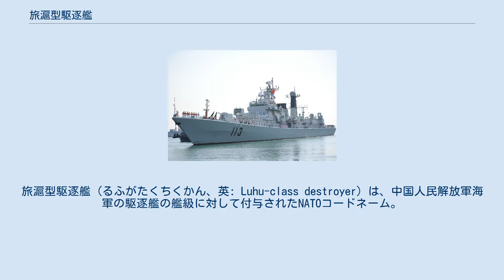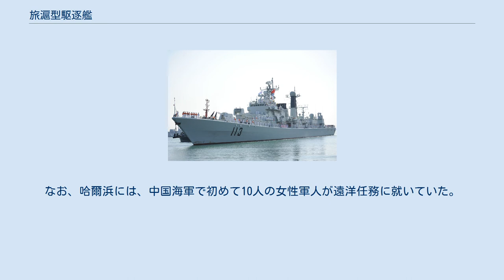旅滬型駆逐艦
旅滬型駆逐艦（るふがたくちくかん、英: Luhu-class destroyer）は、中国人民解放軍海軍の駆逐艦の艦級に対して付与されたNATOコードネーム。
中国人民解放軍海軍での名称は052A型駆逐艦（中国語: 052A型驱逐舰）。
 西側技術を大規模に導入し、中国の新しい海洋戦略に基づく初の外洋型大型艦として建造された。
2隻が建造されたが、ほぼ同等の装備でより安価な江衛型フリゲートの実用化により、後続艦の建造はなされなかった。
 本型は、竣工時点では中国が建造した最大の水上戦闘艦であった。
船体は乾舷の高い遮浪甲板型とされており、大型の艦橋構造物や太い単煙突、また後部に航空艤装を設けた配置と相まって、フランス海軍のジョルジュ・レイグ級駆逐艦との類似性も指摘されている。
 主機関としては、人民解放軍海軍の水上戦闘艦としては初めてガスタービンエンジンを採用しており、1番艦ではアメリカ製のゼネラル・エレクトリック LM2500ガスタービンエンジンをドイツ製のV型12気筒機関であるMTU 12V1163 TB83ディーゼルエンジンと組み合わせたCODOG機関とされた。
ただし1989年の六四天安門事件を受けてアメリカからの軍事技術供与が停止されたため、2番艦では、ほぼ同出力のウクライナ製UGT-25000（DA80）ガスタービンエンジンが搭載されたとされている。
 近代化改修前の「青島」 1980年代後半より、中国海軍では051・051D型駆逐艦（旅大型）をテストベッドとして、西側のテクノロジーによる防空システムや哨戒ヘリコプターの運用を模索しており、これらの各種装備を、新設計の艦体に搭載した新型艦として開発されたのが本型といえる。
 防空システムは、1991年に051DT型「開封」で導入されたフランス製品をもとに、051G型で搭載された山寨版が踏襲されており、対空・対水上捜索用の363型レーダーとZKJ-4戦術情報処理装置、HHQ-7個艦防空ミサイル・システムが連接されている。
対空・対水上捜索用の363型レーダーは前檣上に、またHHQ-7の火器管制レーダーである345型レーダーは艦橋上に、HHQ-7の8連装発射機は船楼前端に設置された。
 一方、航空艤装については、1987年から051型「済南」で試験されていたものがおおむね導入されている。
後部上部構造物は哨戒ヘリコプター2機分のハンガーとされた。
その後方の艦尾甲板はヘリコプター甲板とされており、ここにはフランス製のSAMAHE着艦拘束装置と機体移送装置2条が設けられている。
 主砲としては、051G型と同様にH/PJ-33A 56口径100mm連装砲が搭載されたが、本型では砲盾の形状を改めて軽量化を図るなどした小改正型の79A/92型とされた。
 近代化改修後の「青島」 「哈爾浜」は2010～2011年頃、「青島」は2011～2012年頃に近代化改修を受け、YJ-8A連装発射筒をYJ-83四連装発射筒に、75式12連装240mm対潜ロケット砲を87式6連装252mm対潜ロケット砲に換装、CIWSも051G型と同じく76A式37mm連装機銃H/PJ-76A 4基から30mmガトリング砲を用いた730型H/PJ-12 2基に換装された。
 また、363型レーダーを補完して、長距離捜索用の518型レーダーが後部上部構造物上に、また低空警戒用の362型レーダーが後檣上に設置されていたが、改装で、前者は古典的な517A型レーダーに換装、また後者も新しい標準である364型レーダーに更新された。
 ソナーも051G2型と同様の構成であるが、いずれも山寨化されたとみられており、艦首装備のものはDUBV-23を山寨化したSJD-8/9、可変深度式のものはDUBV-43を山寨化したESS-1とされている。
ただし可変深度ソナーの曳航体の外見がDUBV-43と若干異なっていたことから、艦首装備のものも含めて、アメリカレイセオン社のDE-1164システムではないかという異説もある。
 2012年10月16日には、中国海軍艦隊7隻が太平洋から東シナ海へ向かって、沖縄県与那国島の南南東約49kmの海上を航行しているのを海上自衛隊のP-3が確認したと防衛省が発表している。
中国中央電視台は、山東省青島市に帰港したのは北海艦隊所属の7隻で、旅滬型の112 哈爾浜が艦隊の指揮を執り、瀋陽級駆逐艦（116 石家荘）・江凱型フリゲート（546 塩城）・江衛型フリゲート（528 綿陽）などで構成されて...